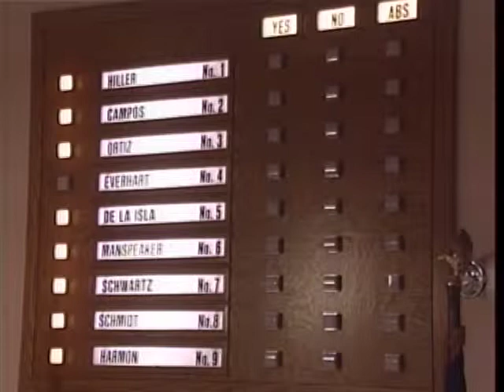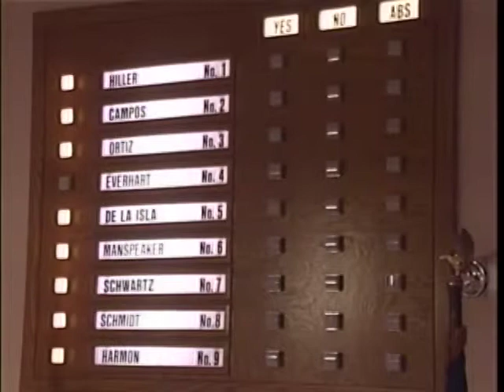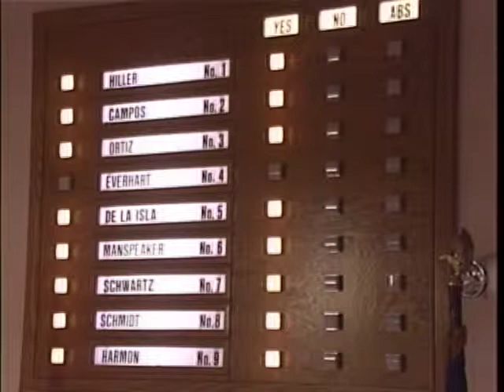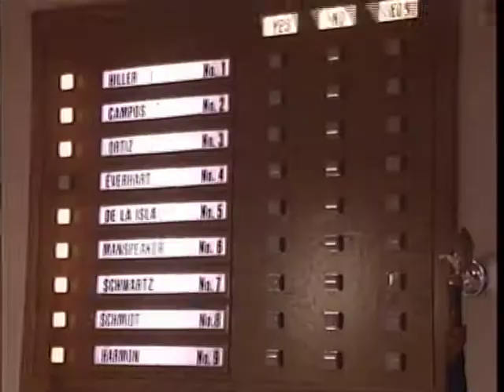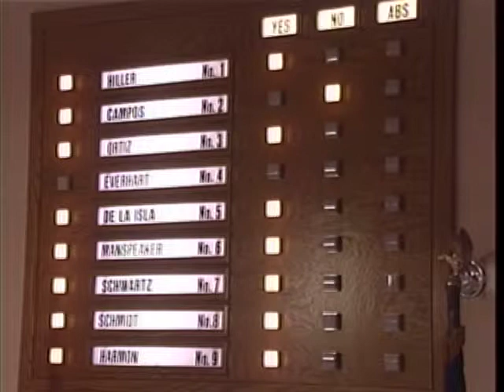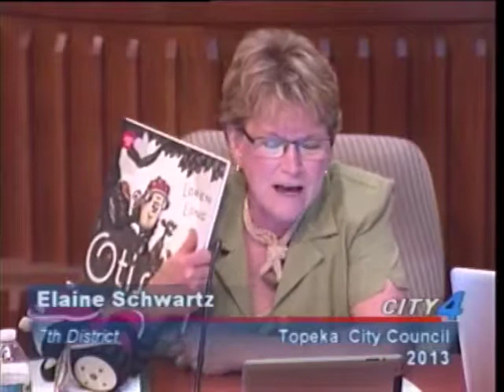Topeka City Council October 1, 2013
City of Topeka Council Meeting from October 1, 2013